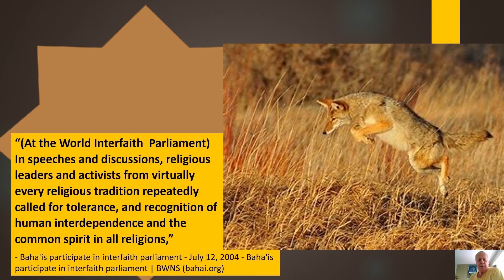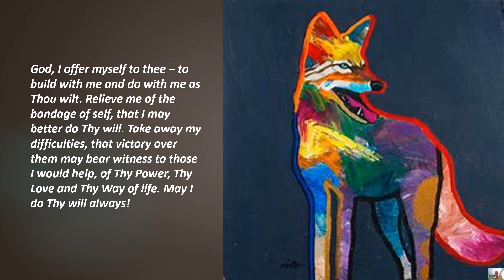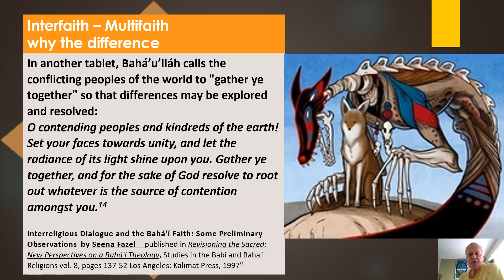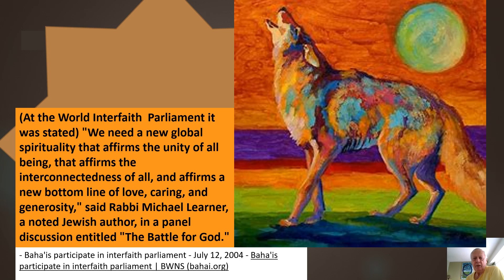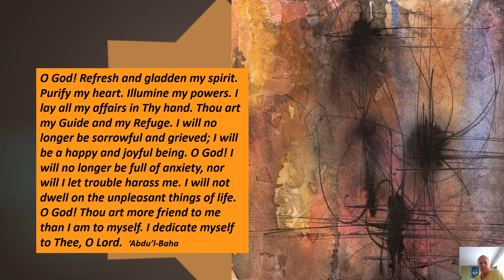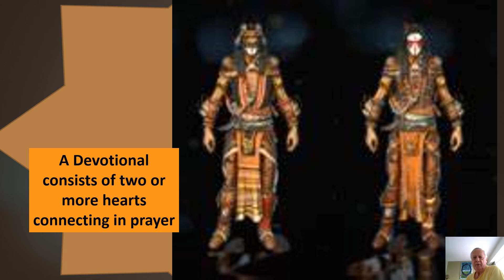4th short intro video for the 25th Jan 2022 HSC Zoom Sanctuary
Bahai Devotional Interfaith Spiritual Gathering
these short Introduction videos are about our HSC Zoom Sanctuary
We introduce ourselves and what is on our hearts we want to pray for
No one in charge - over time it is our desire that all those attending take ownership of what occurs and how
It is an Interfaith gathering. We believe and strive to practice this is the Ancient faith of God. All come from the Creator – interwoven
Progressive revelation – like chapters of a book – grades in a school – the rising of the sun on various days of the week – each day having a different name and quality – yet it is the same sun.
Inspirational Gatherings - Devotional meetings – a confluence of holy souls - spring up naturally in communities as the conversation about the spiritual dimension of human existence grows.

In diverse settings, Bahá’ís and their friends and families unite with one another in prayer and sharing inspirational quotes, songs, etc..

There are no rituals; no one individual has any special role. No one person is in charge all share in the development, growth, flow of and content.

Meetings consist largely of taking turns reading inspirational quotes, prayers, and passages from the sacred texts of all Faiths; in an informal yet respectful atmosphere.

A spirit of inspirational hope and comfort is sought. In this communal sharing and worship there is generated; by these simple gatherings, a new spirit; which begins to permeate the community’s collective endeavors.